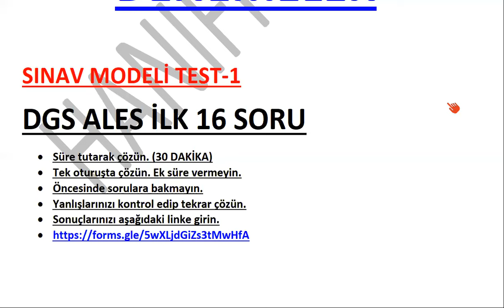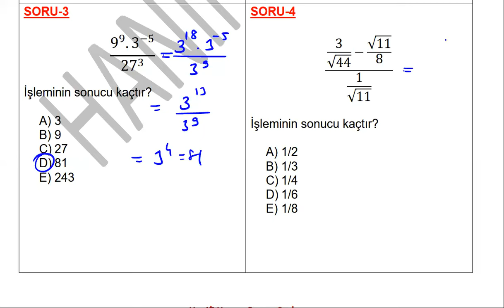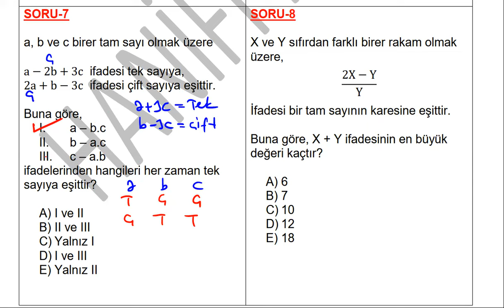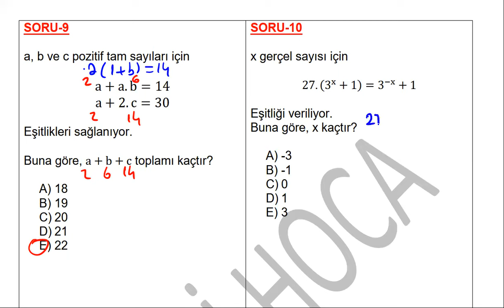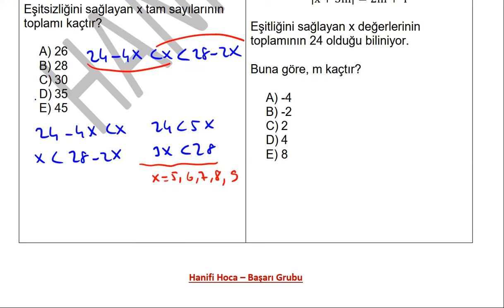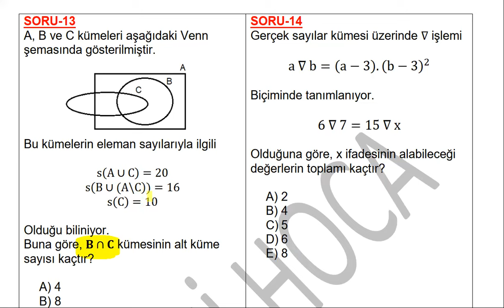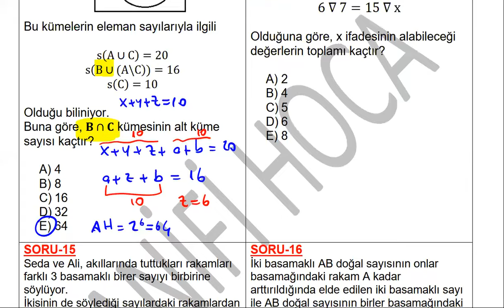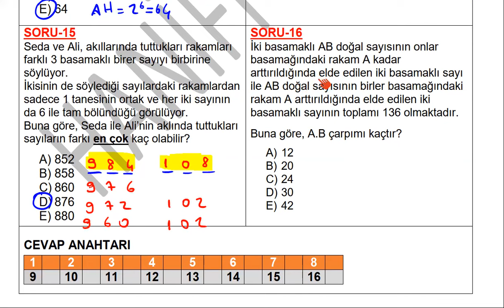2025 DGS İLK 16 SORU NASIL OLACAK? ÖSYM FORMATINDA DENEME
SORULARI PDF İNDİR